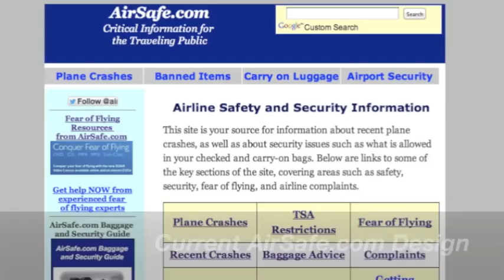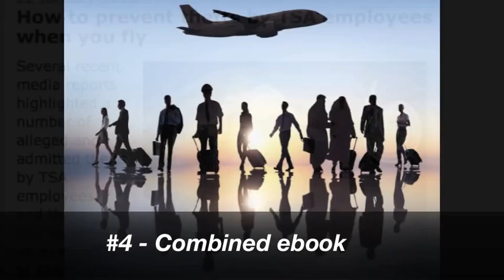The AirSafe.com Air Traveler Ebook Project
Description of the crowdfunding project to raise money to publish four AirSafe.com ebooks that will be distributed to the public free of charge.